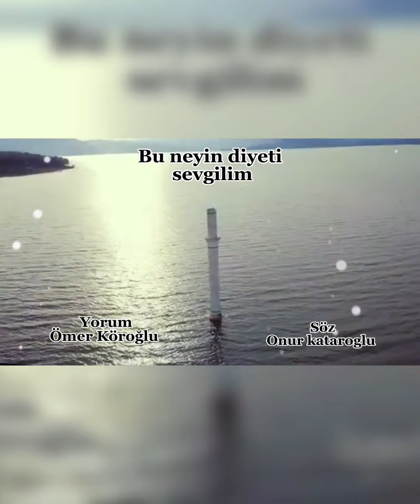Bu neyin diyeti sevgilim…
Şiir Onur Kataroğlu
Yorum Ömer Köroğlu
Klip Ateş Karaca